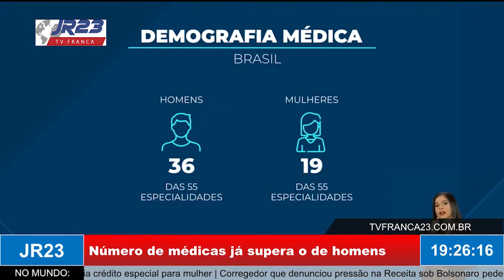Número de médicas já supera o de homens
Matéria do JR 23, edição de quarta-feira, 8 de Março de 2023.